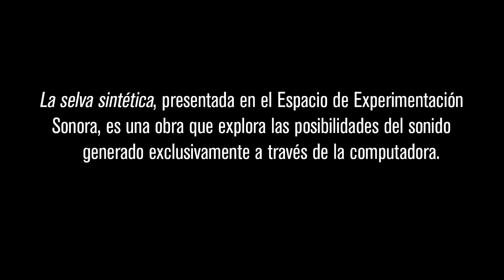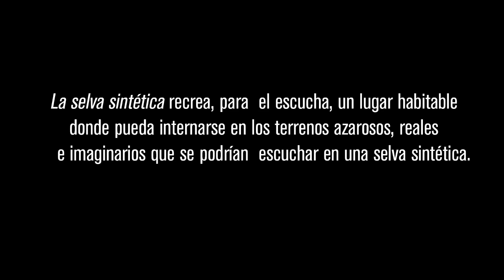Proyecto Enlace: La selva Sintética, Jorge Alba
Jorge Alba (México, 1984) habla sobre su pieza "La Selva Sintética" para en el Espacio de Experimentación Sonora (EES) del MUAC.

Exposición: La Selva Sintética
Espacio de Experimentación Sonora (EES)
MUAC, 2012